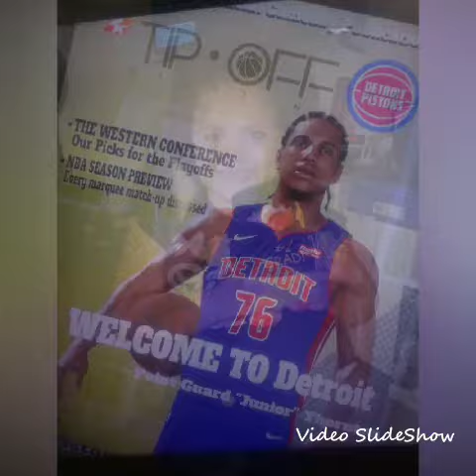Thornton Family 24